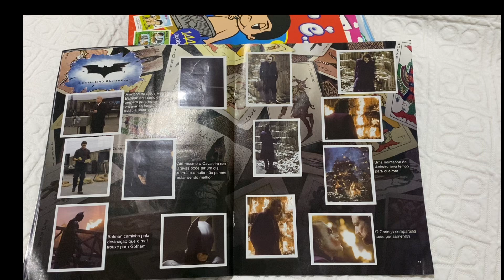Álbum: O Cavaleiro